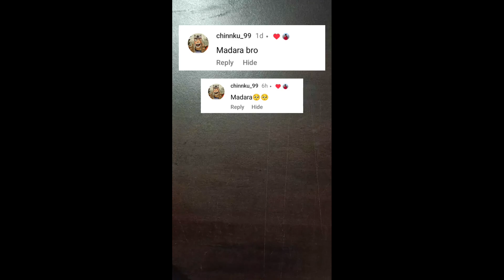Drawing Madara Uchiha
Heyy,
Raj's here,

Welcome to my drawing channel | Join us as we explore the world of art and creativity. Watch as we bring your favorite characters and scenes to life through our drawings and share tips and techniques to help you improve your own artistic skills.